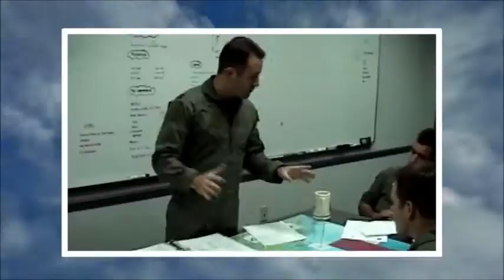Waldo Waldman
Lt. Col. (ret.) Rob 'Waldo' Waldman - The Wingman - is a professional leadership speaker and author of the New York Times and Wall Street Journal bestseller Never Fly Solo!